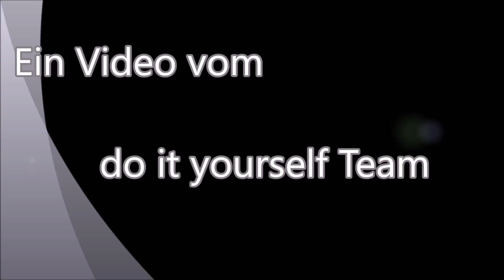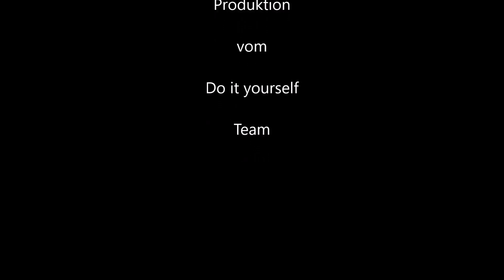Projekt Elektro-Dreirad Teil 2, Optimierung der Modelstudie R1, Elekktrofahrzeug selber bauen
In diesem Video optimiere ich das Model R1